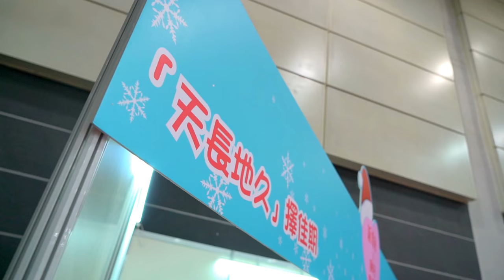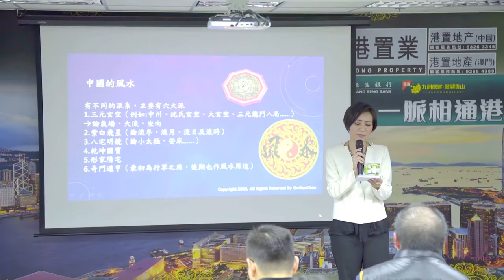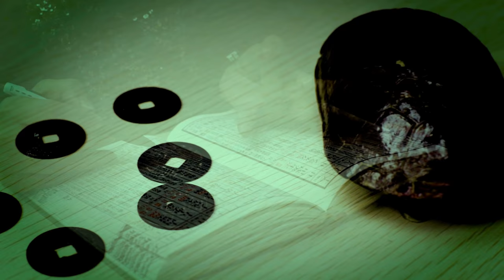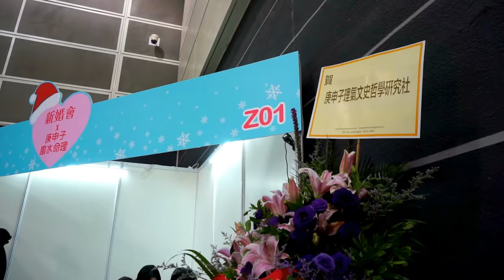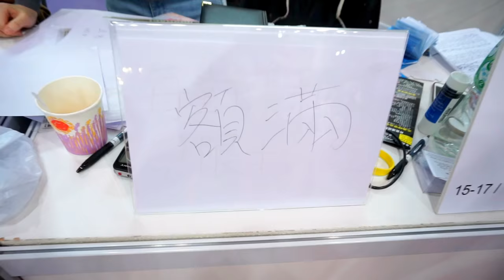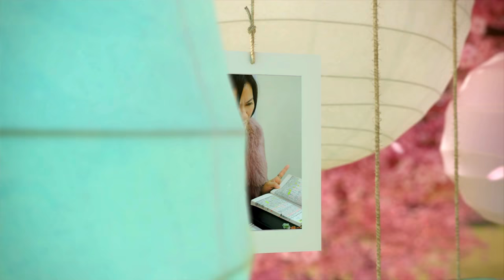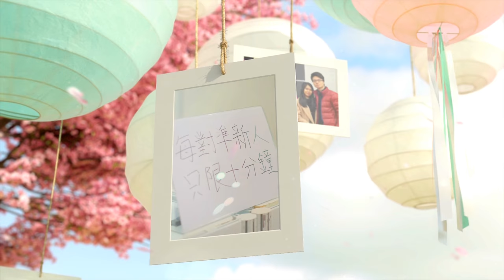庚申子 Kimsunchee - Wedding Fair 全港最大型婚紗展